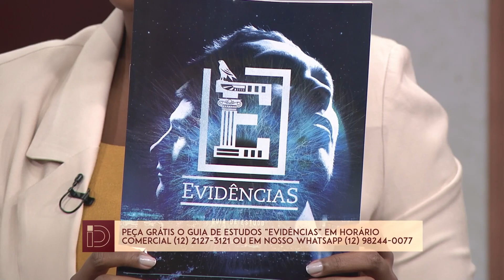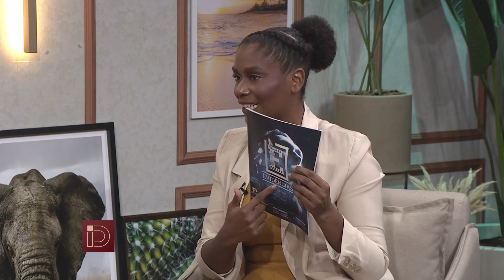ISRAEL COM ALINE: BRASILEIRA MIGROU PARA ISRAEL, SE TORNOU GUIA TURÍSTICA E GANHOU AS REDES SOCIAIS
Aline Szewkies é a convidada da vez no cenário do Identidade Geral! Ela veio contar altos e baixos da vida em Israel, decisão de migração, histórias engraçadas de choques culturais e influência que ganhou nas redes sociais ao mostrar cenários bíblicos, arqueológicos e turísticos de Israel. Um bate-papo muito gostoso, muito interessante e pra lá de divertido! Você vai terminar essa entrevista com vontade de arrumar as malas. Dá o play pra ver!